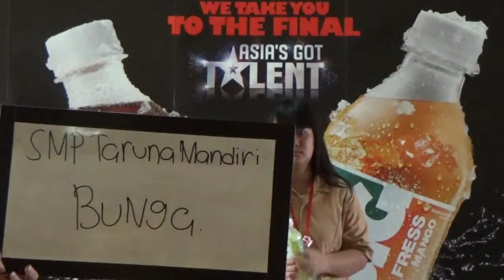Bunga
SMP Taruna Mandiri